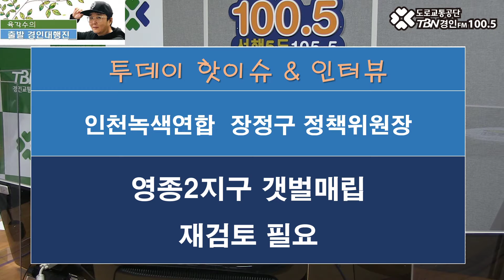2020 11 18 인천녹색연합 장정구 정책위원장(영종2지구 갯벌매립 재검토)